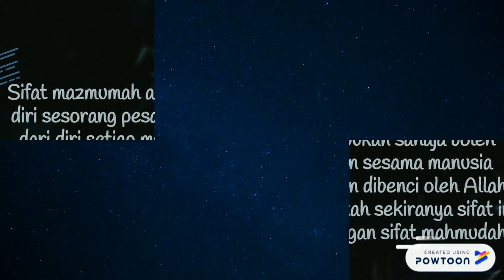SIFAT MAZMUMAH : MARAH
Jika ingin ketahui lebih lanjut boleh lawati blogger kami .. THANKS YOU